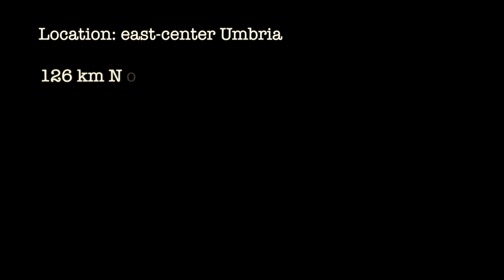WOW air travel guide application. Spoleto, Italy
what
a
city